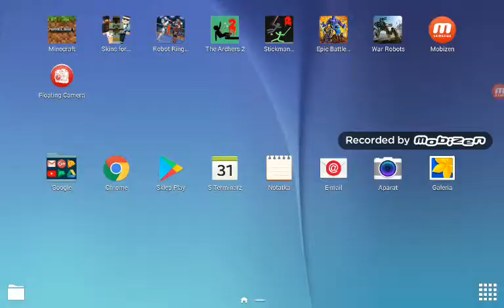15 października 2017